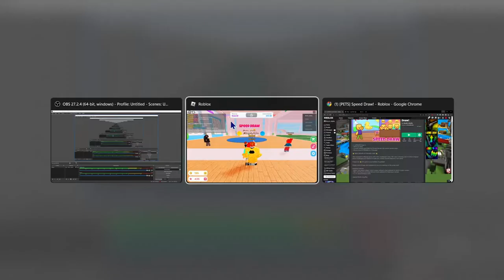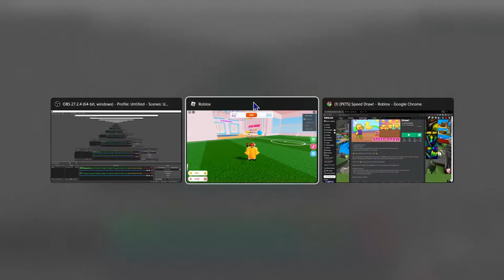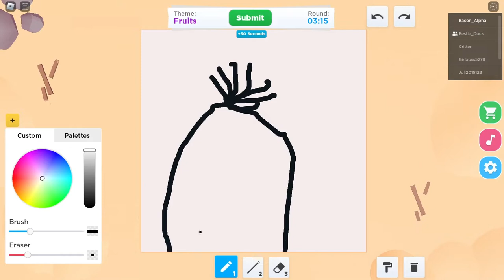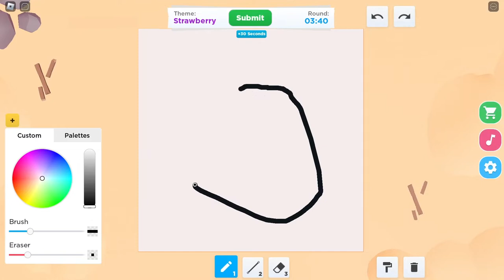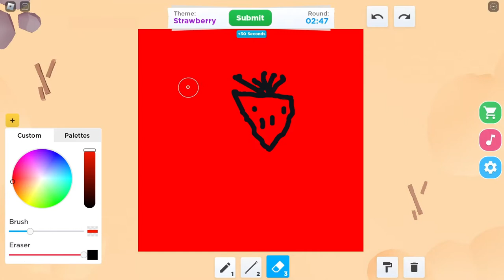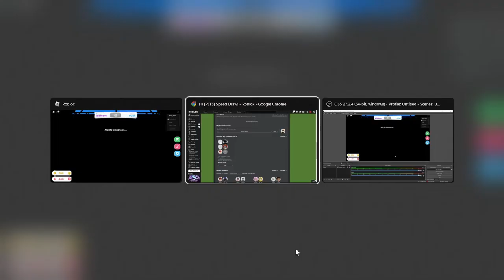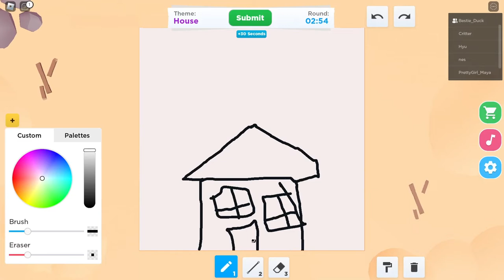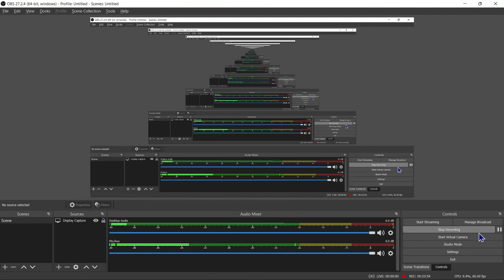Speed Draw with My Friend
Today I played Speed Draw with My Friend Newguy123er (big thank you to him). This video was longer than most of my videos sooooooo ya
Go Play it!:
Like and sub! :D